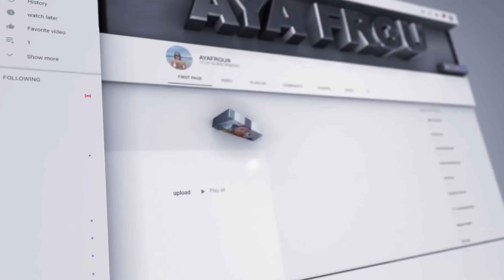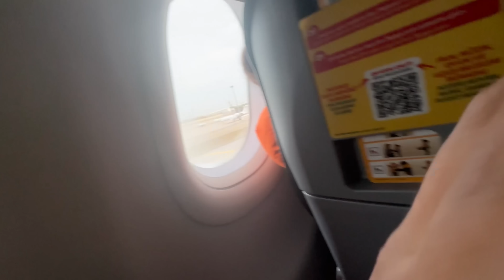Pack with me to travel 🥰| , دوزت نهار ف تركيا 🇹🇷اجيو جمعو معايا الحوايج باش نسافرو 😍✈️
‏HEEYY LOVESS! 💗

I love you all ! And thanku for your daily support 🥺🥹
Podcast channel : https://